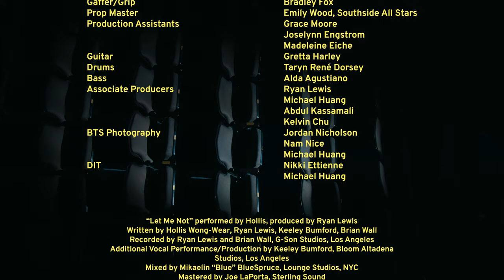Hollis - "Let Me Not" (Official Video)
Stream “Let Me Not” Prod.
Directed by Hollis
Cinematography by Edward Tran
Produced by Hollis Wong-Wear and Kate He
Assistant Director Abbie Martin
Editor Ryan Hills
Colorist  Zachary Hetlege

Costume Design Abbie Martin
Hair and Make Up Molly Whitson
Hair and Make Up Creative Direction Taylour Chanel

1st Assistant Camera Brandon Ramirez
Gaffer/Grip Bradley Fox
Prop Master Emily Wood, Southside All Stars
Production Assistants Grace Moore, Joselynn Engstrom, Madeleine Eiche

Guitar Gretta Harley
Drums Taryn René Dorsey
Bass Alda Agustiano

Associate Producers:
Ryan Lewis
Michael Huang
Abdul Kassamali
Kelvin Chu
AntiFragile Music

BTS Photography Jordan Nicholson, Nam Nice, Michael Huang
DIT Nikki Ettienne, Michael Huang

“Let Me Not” performed by Hollis, produced by Ryan Lewis
Written by Hollis Wong-Wear, Ryan Lewis, Keeley Bumford, Brian Wall
Recorded by Ryan Lewis and Brian Wall, G-Son Studios, Los Angeles
Additional Vocal Performance and Production by Keeley Bumford, Bloom Altadena Studios, Los Angeles
Mixed by Mikaelin “Blue” Bluespruce, Lounge Studios, NYC
Mastered by Joe LaPorta, Sterling Sound
Released by AntiFragile Music
Publicists Rebecca Shapiro and Mikaela Duhs, Shore Fire Media

Thank you to:
Honna Kimmerer
Keely Isaac Meehan
Stronghold
Sarah Strasbaugh
Steve Martin
Seattle Theater Group
Daniel Pak
Vince Klimek, Avalon Grip and Lighting
Vinnie Tran
Glazer’s Rentals
Meli Darby
Taylor Durand-Scaggs
Seattle Office of Film and Music
The Station Cafe
Jeff Lawrence
Zia Mohajerjasbi
Christine Geronimo
Annie Murphy and Bryan Appleby
Kizha Davidson
Jenny Koenig
Everyone on our incredible crew !!